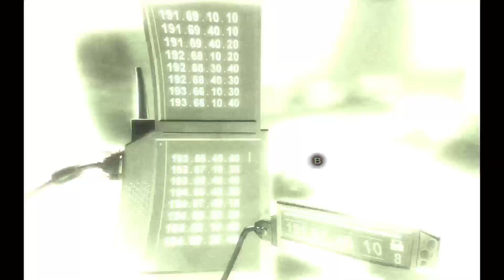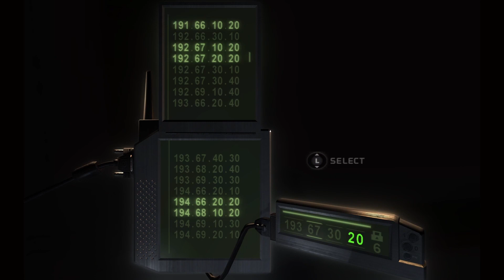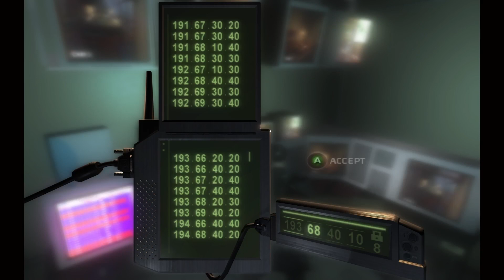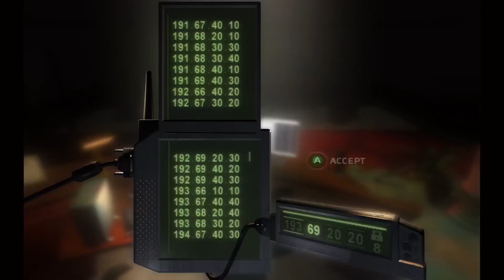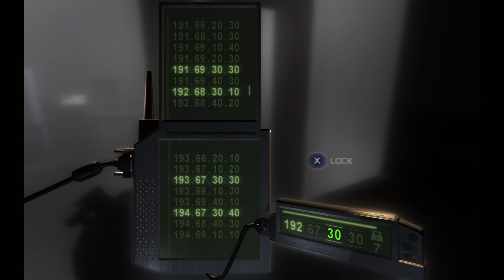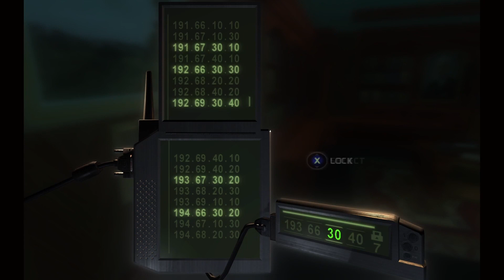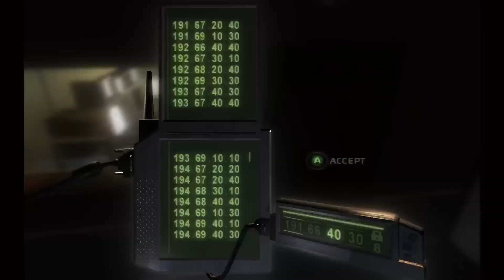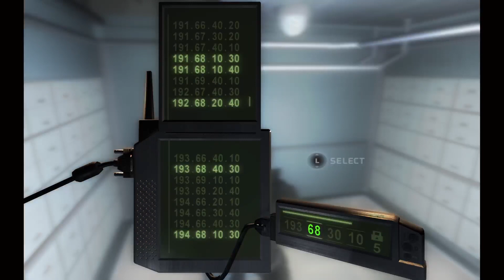Robbing a bank - Splinter Cell Chaos Theory (Part 3) (No Commentary)